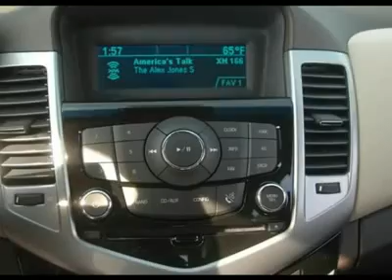2012 CHEVROLET CRUZE Burlington, NJ 188754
2012 CHEVROLET CRUZE Burlington, NJ
Stock# 188754

Burlington Chevy (BurlingtonChevyNEW)
105 East Route 130 South

Pick up this Summit White 2012 Chevrolet Cruze, available today. Featuring Automatic transmission, it has 5 miles. This could be the one you've been searching for.